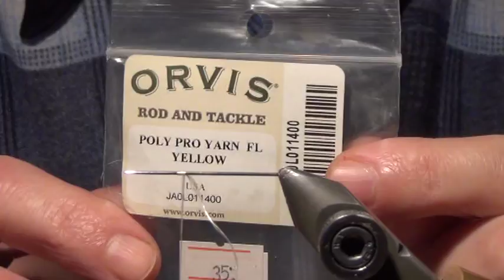ПОДЕНКА ,, КЛАРА,, SVA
ВАРИАНТ ХОРОШЕЙ МУШКИ .
ФОРЕЛЬ , ХАРИУС , ГОЛАВЛЬ ...